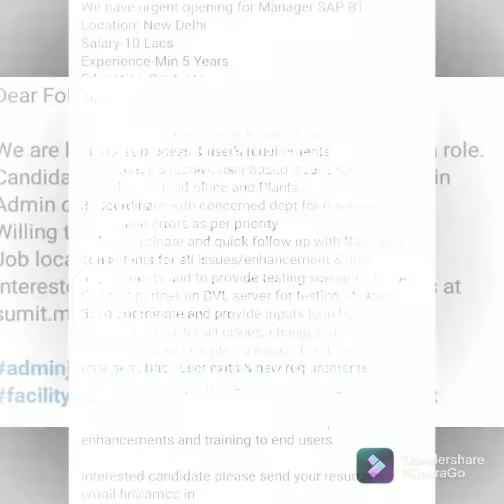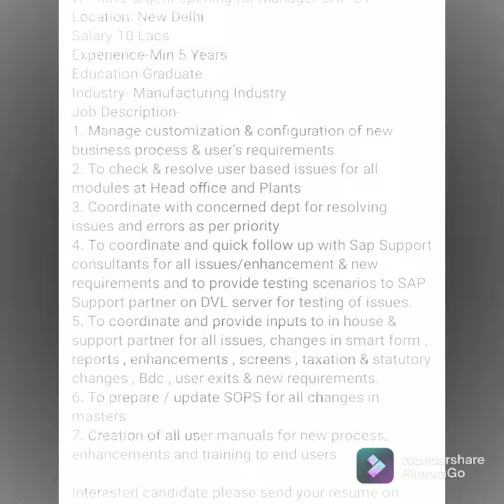Delhi Jobs alerts on 12/11/2021